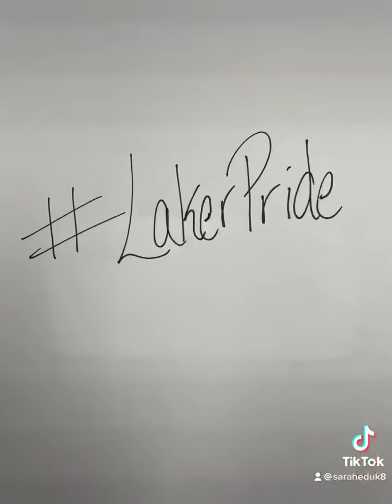GWL Ugly Sweater & Festive Outfits 2022